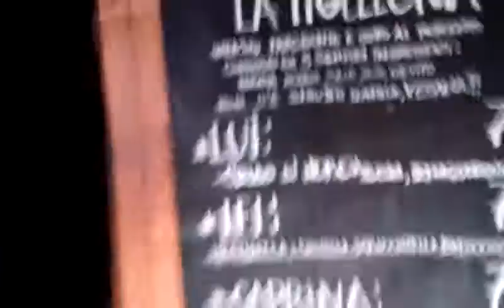Bum Bum Maria - Lo squac-querone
Romagna in fiore... tu sei la stella, tu sei l'amore!